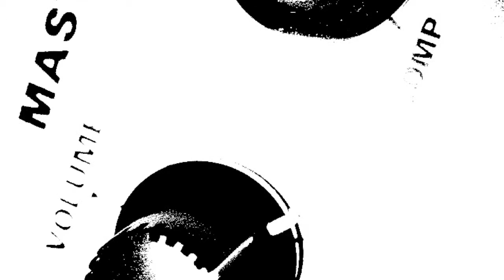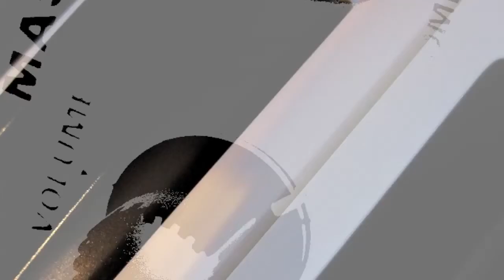Lugu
Midagi uut üle pika aja